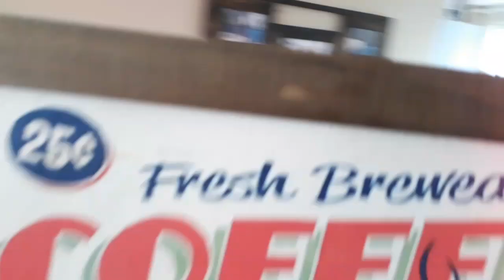VLOGÃO/CONHEÇA A CASA DA MÃE /ARRUMANDO AS COISAS/BRINCANDO COM DAVI